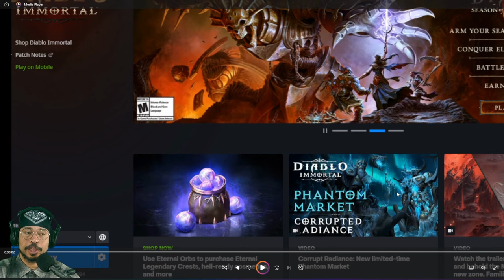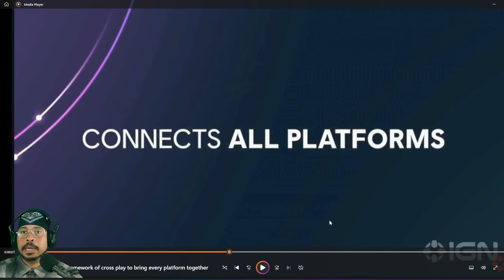Microsoft CEO Phil Spencer Reveals Shocking Link Between Diablo Immortal And Massive Layoffs!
We have all heard of the massive Microsoft layoffs of blizzard and Activision employees. How does this affect the future of gaming? Microsoft Layoffs Because of Diablo Immortal - Phil Spencer Admits! You will see it here it has more impact than you think this will completely change the entire gaming industry. Is it true that Microsoft purchased Activision blizzard just to get Diablo immortal technology !!? See it first here directly from the miles of the Microsoft, CEO and gaming president Phil Spector you heard it here first ! Phil Spencer Reveals Shocking Link Between Diablo Immortal And Massive Layoffs!